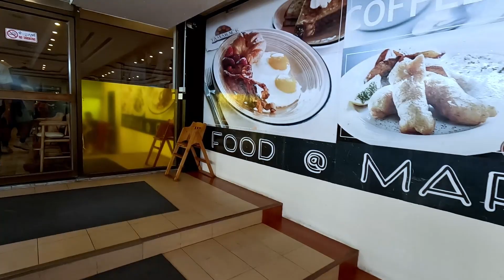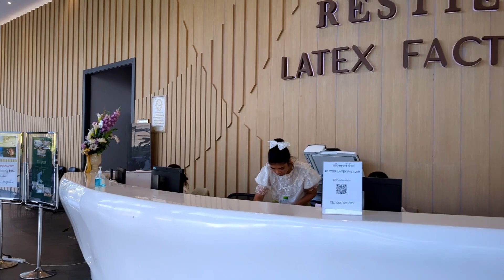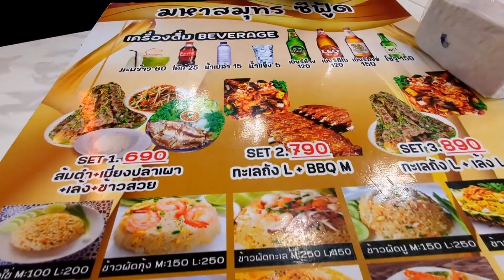Vietnam Trip, June 2023, Episode 4...in Thailand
In doing so, you will never miss any video I will upload in the future.

Sự ủng hộ của các bạn sẽ cho mình thêm niềm tin và hào hứng để tạo nhiều videos cho sau này.